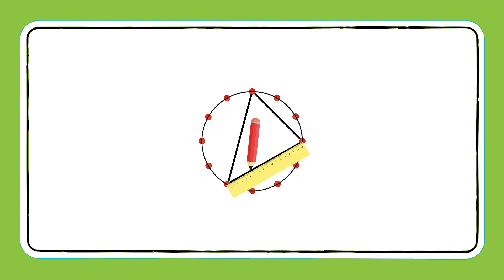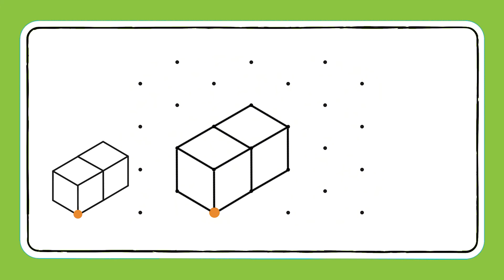Lær at tegne rumlige figurer - Regn med Fessor 2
Filmen er lavet til Regn med Fessor 2, der er et supplerende læremiddel til matematik. Til alle emner i Regn med Fessor 2 er der videoer, som er understøttende ift. elevens arbejde og tænkning, og som minder eleven om vigtige begreber og nyttige regnestrategier. Regn med Fessor 2 er udviklet til elever i 2. klasse.